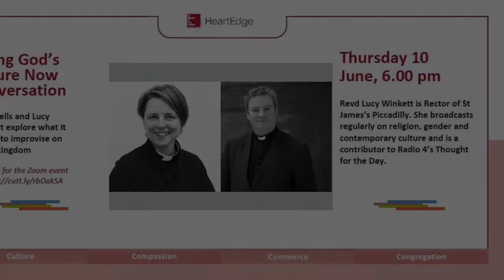Living God's Future Now Conversation Sam Wells and Lucy Winkett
Sam Wells and Lucy Winkett will be in conversation to discuss how to improvise on the kingdom. Previous conversation partners include Walter Brueggemann, John McKnight, Chine McDonald, +Rachel Treweek, Stanley Hauerwas, Barbara Brown Taylor, Kelly Brown Douglas, Steve Chalke, and Presiding Bishop Michael Curry, among others